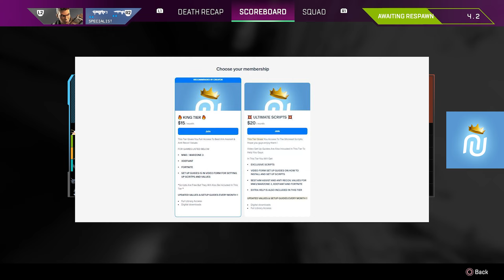BEST CRONUS ZEN AIMBOT SCRIPT FOR APEX LEGENDS WILL GET YOU BANNED!! (AIMBOT SCRIPT)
1️⃣ Over 1,000+ Members
2️⃣ Anti-Recoil Spreadsheets For All Weapons
3️⃣ Best Sticky Aim Assist Values
4️⃣ Script Downloads For PC and CONSOLE!

Script Store benefits include:
1️⃣ Access to Stickiest Scripts
2️⃣ Instant Delivery Download
3️⃣ 24/7 HELP